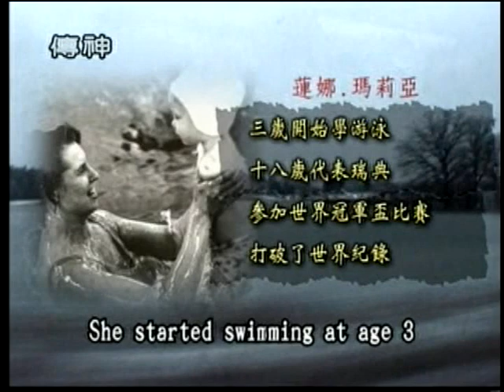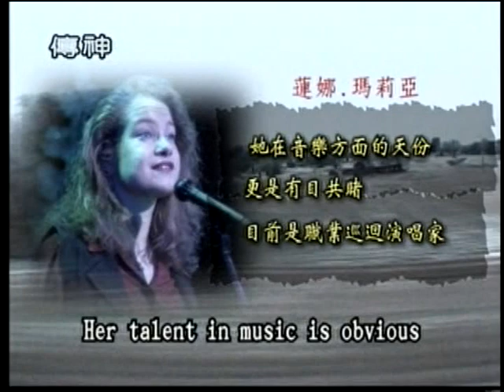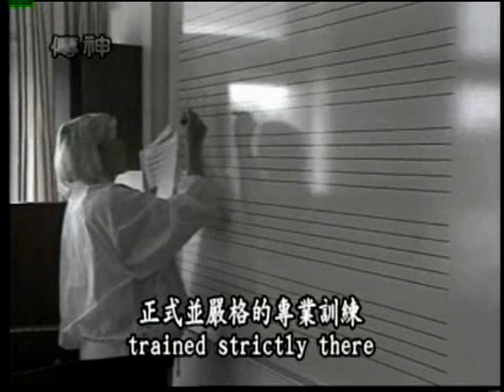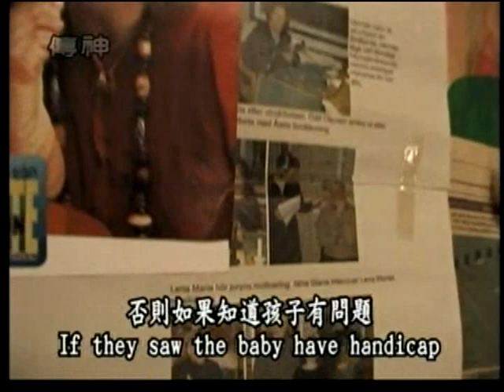蓮娜瑪麗亞見證 1